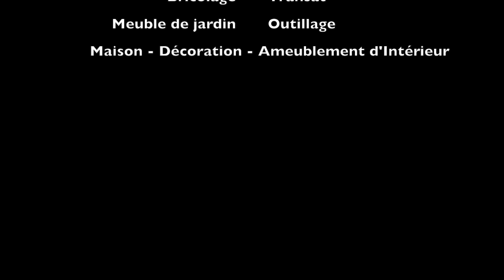Aérateur et démousseur tracté pour jardin et pelouse. Le Poisson Qui Jardine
Pour avoir  un joli gazon, il faut l'aérer
Notre aérateur démousseur de jardin est idéal.
Aussi appelé herse trille, démousseur, émousseur ou scarificateur